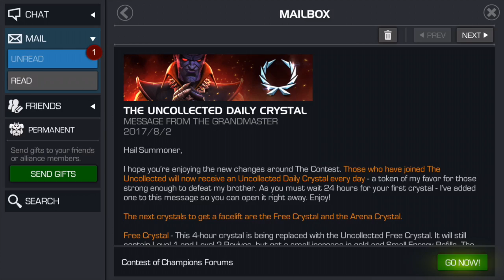marvel contest of champions - daily crystal